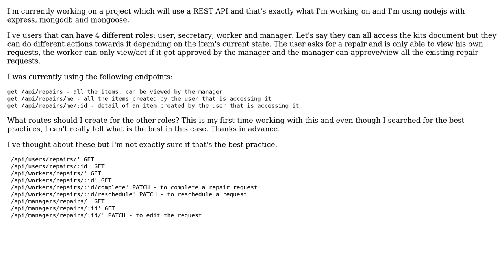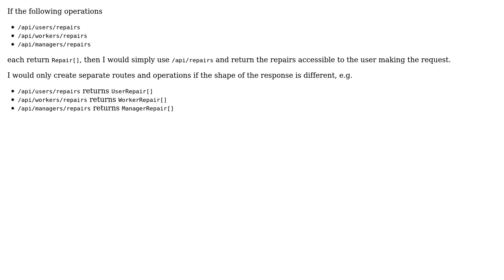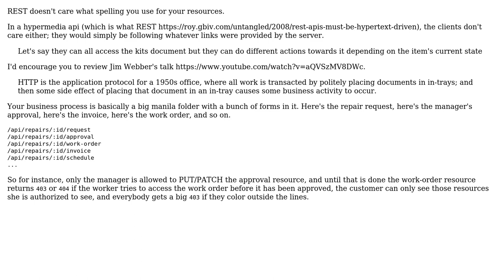REST Routes depending on Roles (3 Solutions!!)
REST Routes depending on Roles

With thanks & praise to God, and with thanks to the many people who have made this project possible! | Content (except music & images) licensed under CC BY-SA | Music | Images & others | With thanks to user VoiceOfUnreason user Suleman user Dan Wilson user Andre and the Stack Exchange Network Trademarks are property of their respective owners. You are responsible for your own actions.